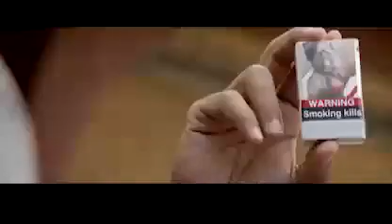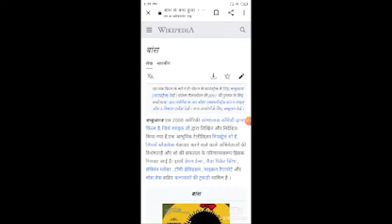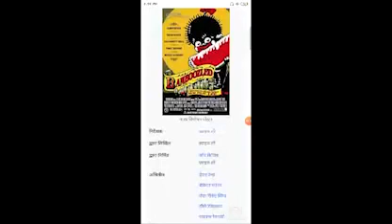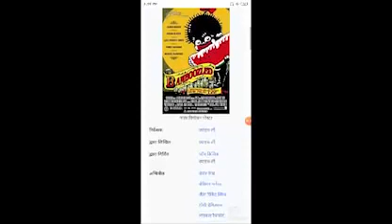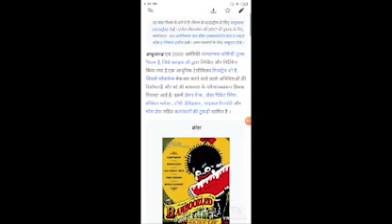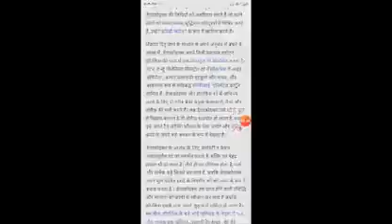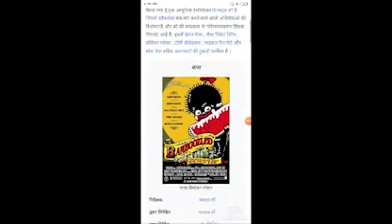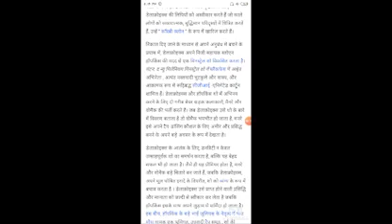Bamboozled Full Movie Facts / Damon Wayans / Savion Glover / Jada Pinkett Smith / Tommy Davidson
In this video we will tell you about fact and review of movie Bamboozled.